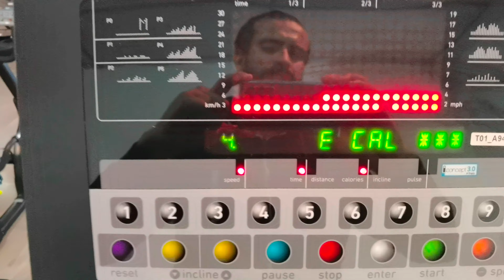FAIS PAS CETTE ERREUR SI TU VEUX FAIRE UNE PRISE DE MASSE